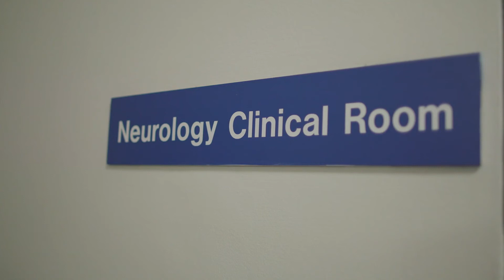Consequences of a Coward Punch - Professor Kate Drummond AM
Professor Kate Drummond AM - Director of Neurosurgery at The Royal Melbourne Hospital explains what happens to the brain as a result of a coward punch.